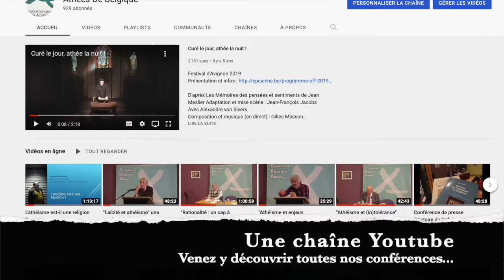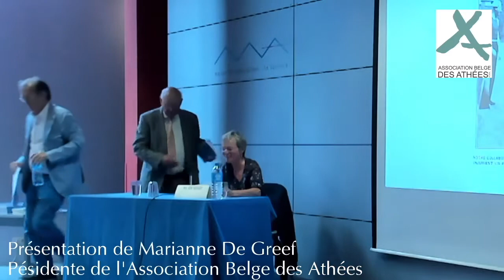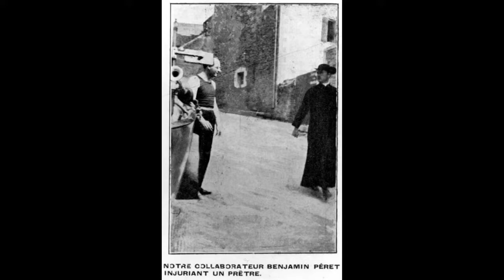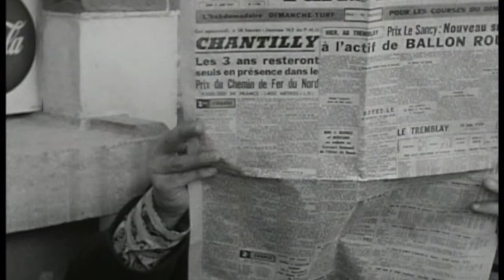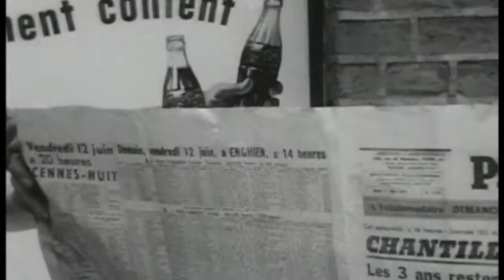"Surréalisme et athéisme en Belgique", une conférence de Christine Béchet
Afin accéder facilement aux différentes sections de cette vidéo, cliquez ci-dessous sur le chapitre qui vous intéresse :

00:00 Présentation maison d'édition ABA
00:30 Présentation de la conférencière par Jean-Paul Renier
06:46 Présentation par Marianne DE Greef, présidente de l'Association Belge des Athées
08:37 Présentation du dernier livre "Histoire de l'athéisme en Belgique" par Patrice Dartevelle
12:29 Conférence de Christine Béchet "Surréalisme et athéisme en Belgique"

Description de la conférence :

Dès 1920, portés par le désir et la révolte, inspirés par leur imagination subversive, guidés par leur profonde exigence de liberté, les surréalistes ont traqué la religion et les instruments de son pouvoir au cours de diverses manifestations. Pour mener à bien leur lutte, en Belgique comme à Paris, ils ont multiplié les pratiques blasphématoires et conçu des images, des textes, des situations, qui incitaient à réfléchir sur la condition sociale d’humains à leurs yeux inféodés aux idées dominantes soutenues par l’Église. Pour rendre à la vie sa réalité profonde et l’arracher à toute forme de soumission, de conditionnement, ils ont multiplié les provocations. Beaucoup n’y ont vu que des galéjades, des fantaisies cocasses alors que les protagonistes tentaient d’amener le plus grand nombre à réfléchir au sens de notre existence et à notre place dans la société.

Des documents qui illustrent quelques événements fomentés dès 1924 à Bruxelles, puis à La Louvière par de jeunes intellectuels, serviront de support à l’exposé. Des œuvres plastiques, cinématographiques, littéraires ou musicales évoqueront des interventions subversives et provocantes qui entendaient choquer la population  bien-pensante, guidée par le sabre et le goupillon, et engendrer ainsi réflexion et révolte.

Christine Bechet, auteure et romaniste ULB, propose un regard différent sur un mouvement qui a marqué profondément l’histoire de la pensée au XXe